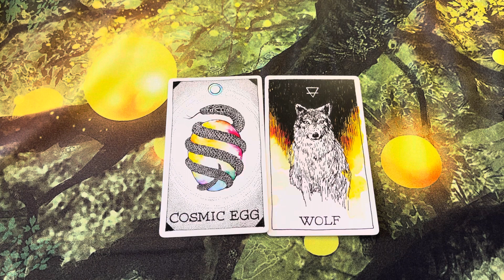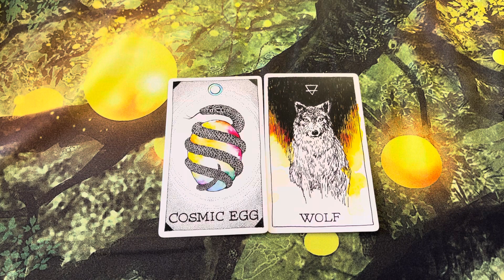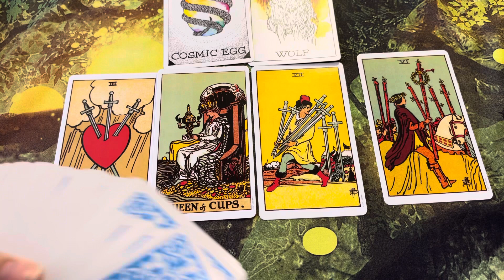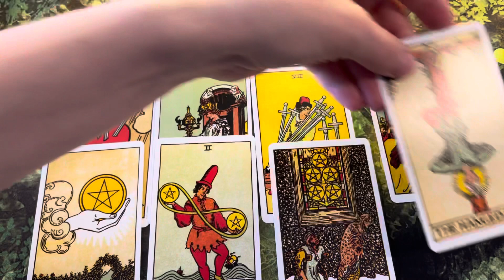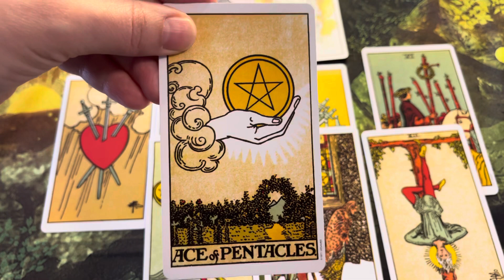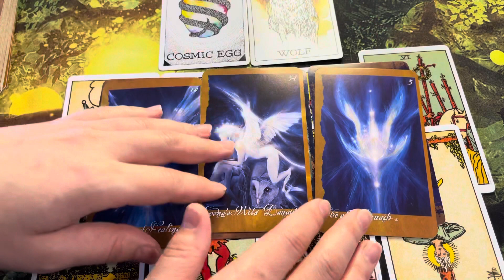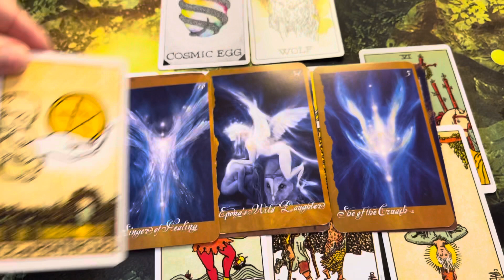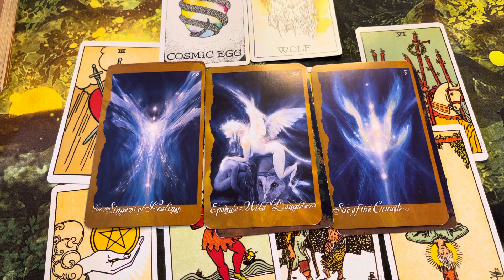Capricorn ♑️ YOU KNOW YOU ARE POWERFUL! YOU WILL GET WHAT YOU WANT!